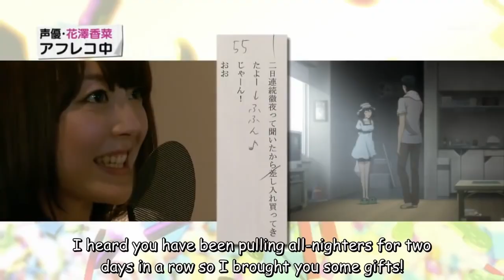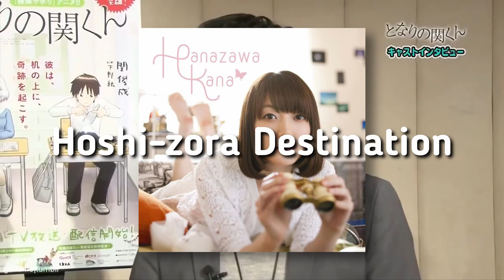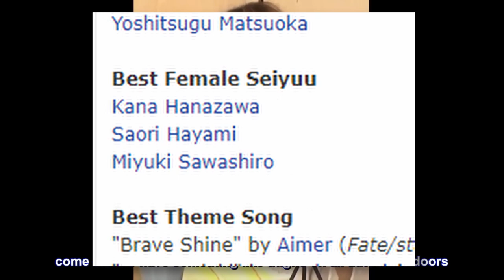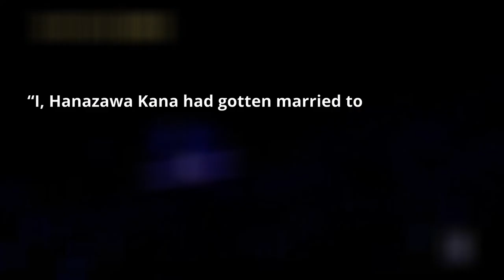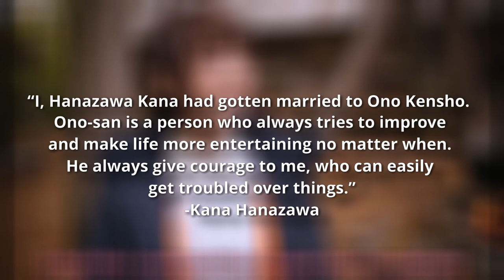The Life Story of Kana Hanazawa | (The Voice Behind Kanade, Onodera & Mayuri)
This is the Life Story of Kana Hanazawa. Kana Hanazawa is one of the Most Popular and Talented Japanese Voice Actresses or also known as Seiyuu. She is known for Voicing Kanade Tachibana, Kosaki Onodera & Mayuri Shiina.

If you know any information that I did not mention about her Life, I would really appreciate it, if you share it in the Comment Section.

🎵 港の見える丘 (Instrumental) by Kana Hanazawa
🎵 Renai Circulation by Kana Hanazawa
🎵 A Place Further than the Universe Ending Song
🎵 Moonlight Magic by Kana Hanazawa
🎵 223 AM しゃろう